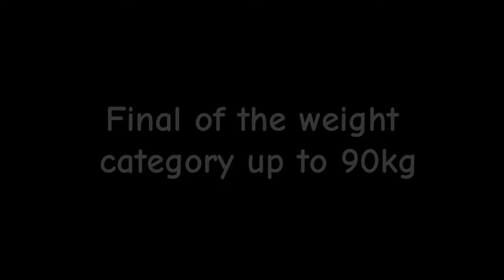Final 90 kg 2023 | Luka MAISURADZE vs Sanshiro MURAO Tokyo Grand Slam 2023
I wish you good day❤️.